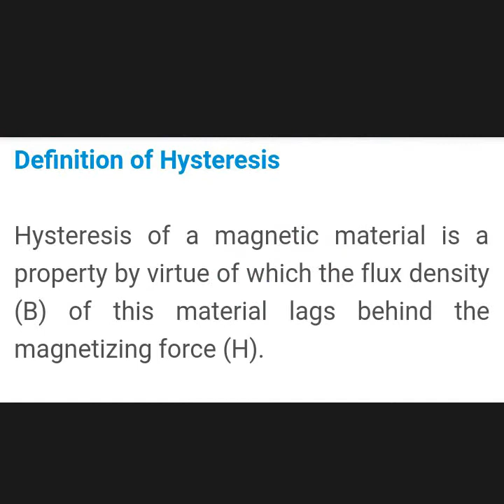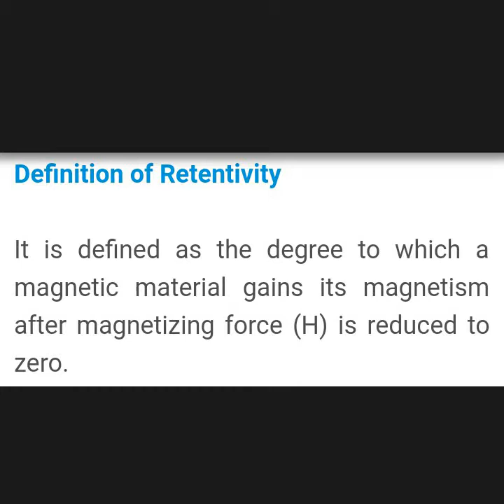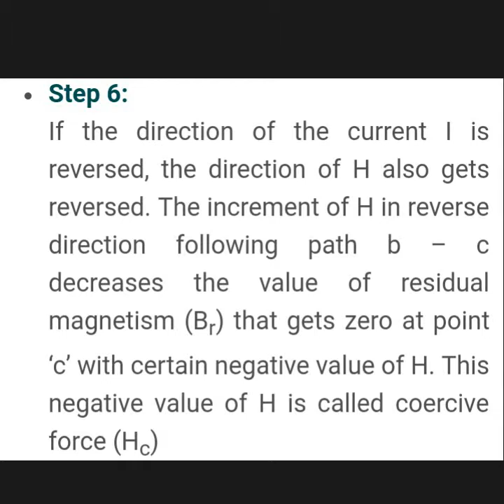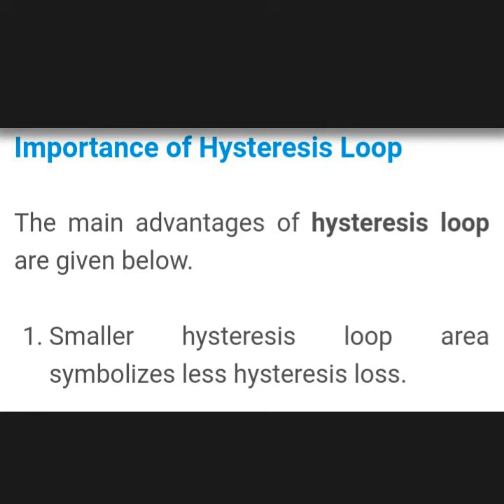Hysteresis loop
Explain